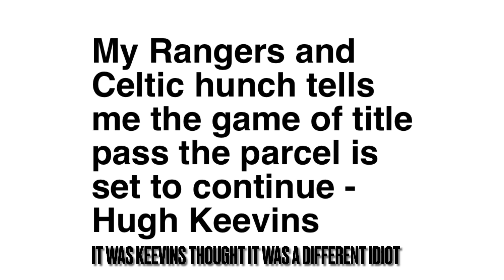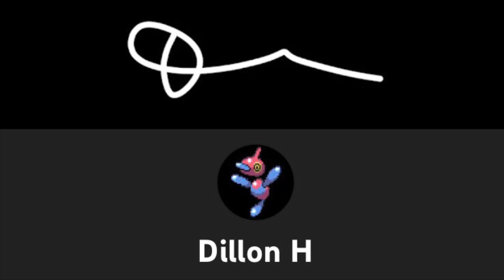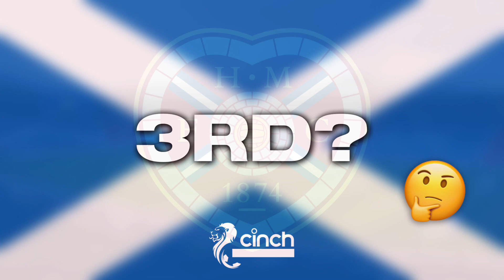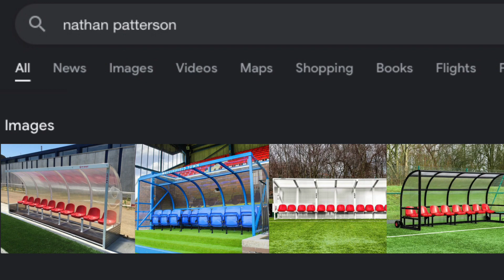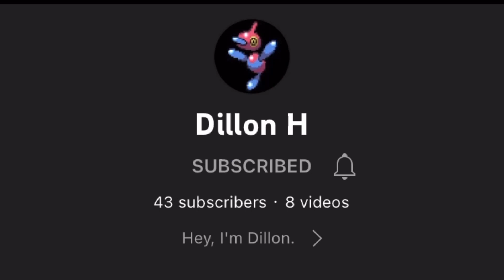SPFL PREDICTIONS 2022/23 SEASON!!!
Timestamps:
00:00 SPFL PREDCTIONS!!!
00:10 My Predictions
10:20 Dillon's Predictions
20:10 End screen